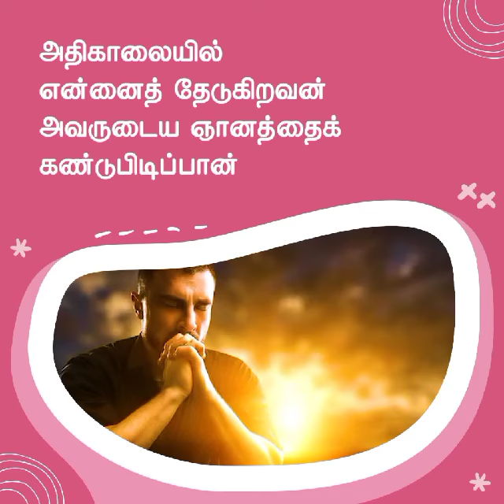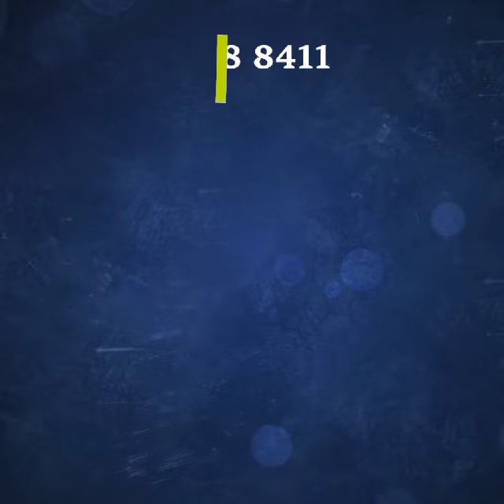ஞானம் | சங்கை டேவிட் பிரகாசம்